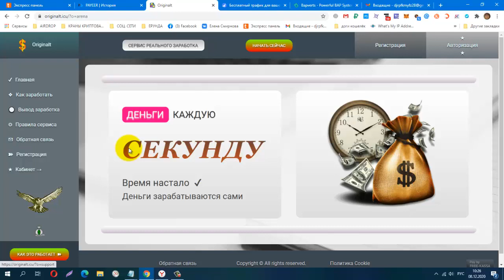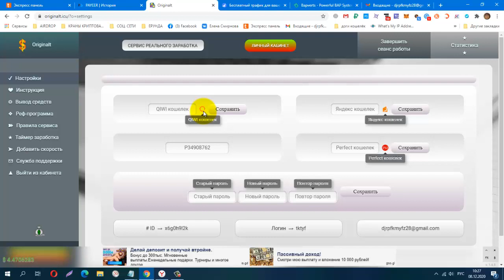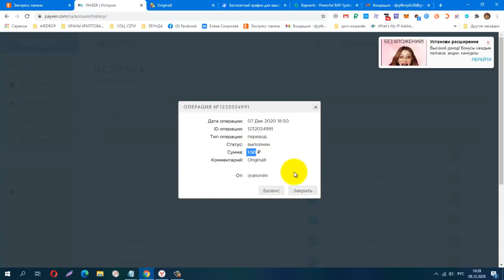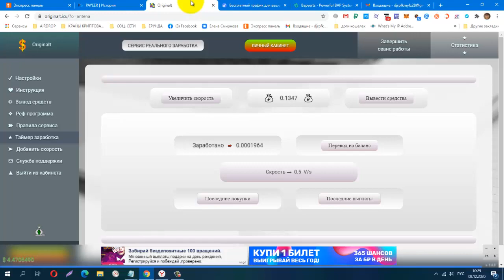Без вложений Originalt СЕРВИС РЕАЛЬНОГО ЗАРАБОТКА! мин вывод от1 руб ПЛАТИТ БЕЗ ВЛОЖЕНИЙ!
КОШЕЛЁК payeer.
Perfect Money (Перфект Мани).
обменник Magnetic Exchange
регистр.
постепенно будут добавляться новые краны.
Мои дополнительные ютуб каналы
payeer P34908762
BTC 1G7QLPFMH5nGZxk4jEWpeT3PptyuSgtp9u
LTC MF4XjNqBaJbgu6meZhXBkUgpWQTC4vM66x
DOGE DRc7rFJkg91FVVcJJwGF1CBLWbuWHBhWZR
ETH 0xb2AFdf4dCB21206578D001D29445E3fC8FefA45e